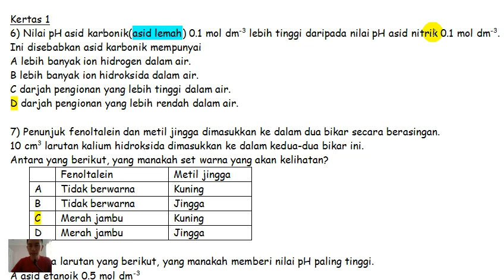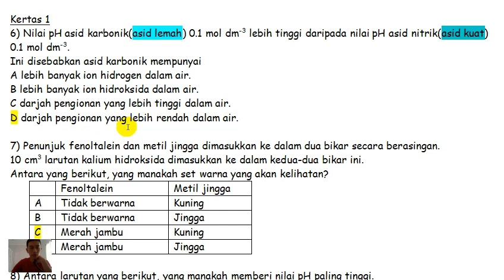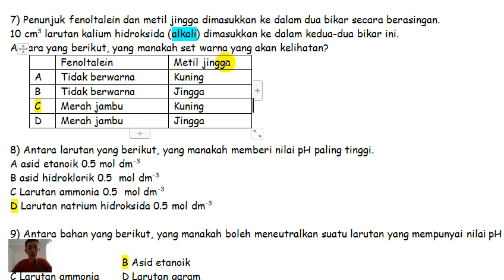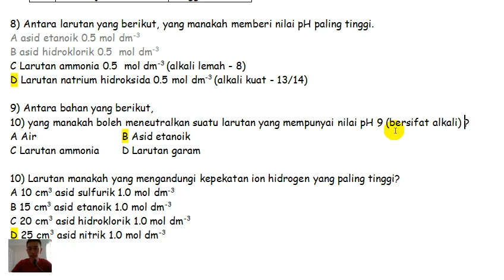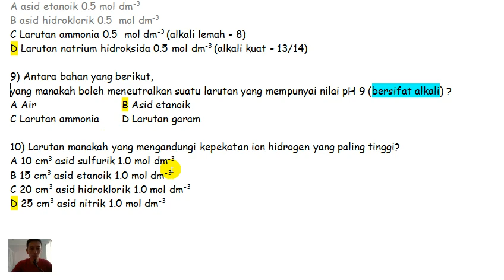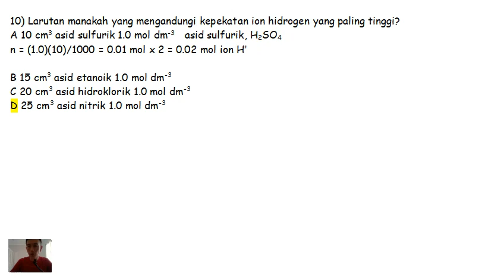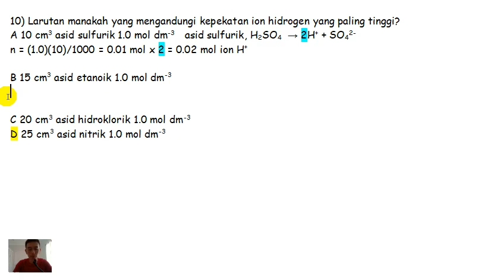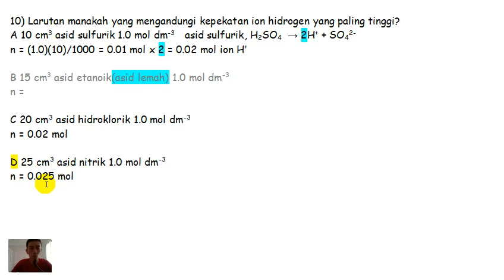T4B6 LAT K1 S6 - 10